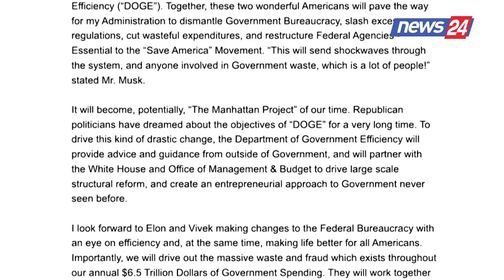Kush është Vivek Ramaswamy, i zgjedhuri tjetër i Trump që do bashkëdrejtojë me Elon Musk